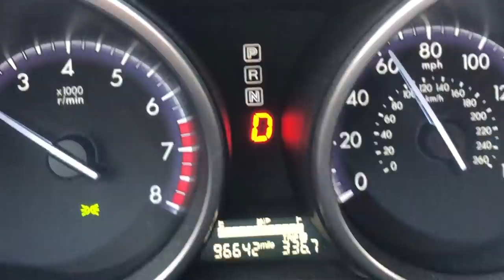The Last Week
I can't do regular uploading unless it's vlogmas. What is wrong with me!?